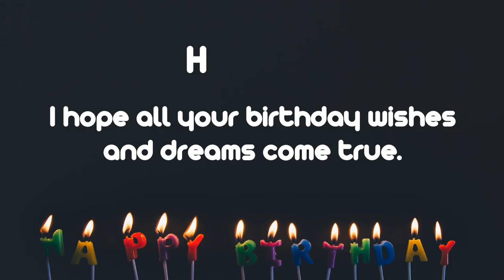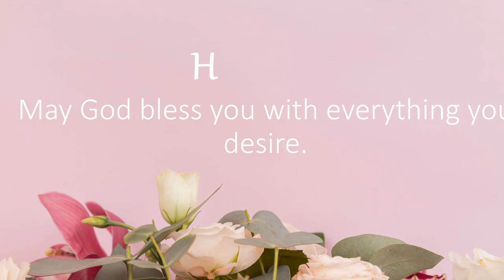Happy Birthday Wishes to HOWARD